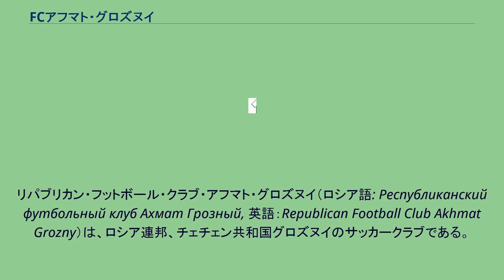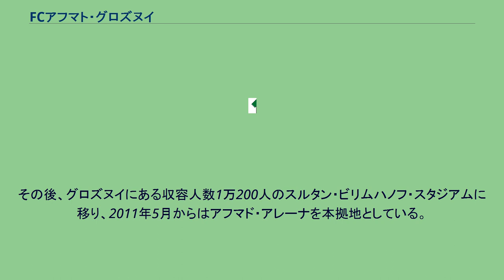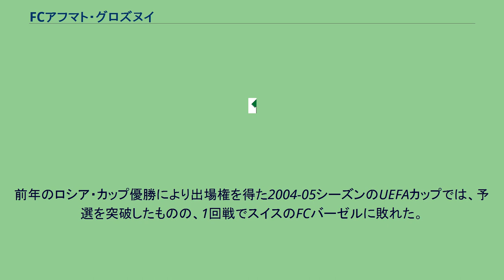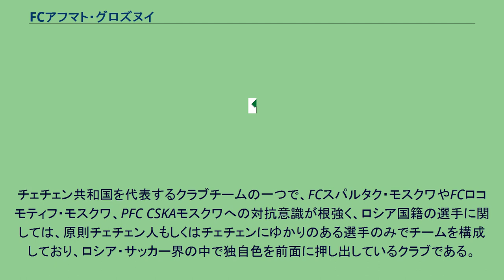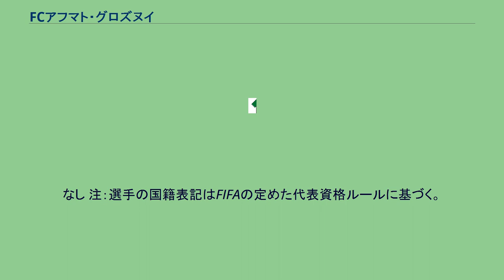FCアフマト・グロズヌイ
リパブリカン・フットボール・クラブ・アフマト・グロズヌイ（ロシア語: Республиканский футбольный клуб Ахмат Грозный, 英語：Republican Football Club Akhmat Grozny）は、ロシア連邦、チェチェン共和国グロズヌイのサッカークラブである。
2018-19シーズンはロシア・プレミアリーグに所属。
旧クラブ名はテレク・グロズヌイ。
1946年にディナモ (Динамо) として創設され、1948年にネフチャニク (Нефтяник) 、1958年にテレク (Терек) に改称した。
テレクはコーカサス地方を流れるテレク川に由来する。
チェチェン紛争の影響で1994年に解散をしたが、2001年に再建した。
以前は安全上の問題からチェチェン共和国に隣するスタヴロポリ地方のピャチゴルスクにあるツェントラルニー・スタジアムを本拠地として使用していた。
その後、グロズヌイにある収容人数1万200人のスルタン・ビリムハノフ・スタジアムに移り、2011年5月からはアフマド・アレーナを本拠地としている。
2003-04シーズンのロシア・カップにて、テレクはファーストディビジョン（実質2部）所属チームながら快進撃を続け、2004年5月末の決勝戦でプレミアリーグ（1部）のクリリヤ・ソヴェトフ・サマーラを下して初優勝した。
下位リーグクラブによるロシア・カップ優勝は他に例がなく、決勝戦の3週間前には、2001年の再建時からクラブ会長職を務めてきたアフマド・カディロフがチェチェン独立派に暗殺されるという出来事があったばかりだった。
その後、会長職は息子で次男のラムザン・カディロフに引き継がれた。
同年のリーグ戦ではファーストディビジョンを優勝で終え、クラブの歴史上初めて1部リーグ昇格（旧ソ連リーグ時代を含む）を決めた。
2005年のプレミアリーグでは最下位となり、1年でファーストディビジョンに降格。
前年のロシア・カップ優勝により出場権を得た2004-05シーズンのUEFAカップでは、予選を突破したものの、1回戦でスイスのFCバーゼルに敗れた。
2007年のファーストディビジョンでは42戦28勝8敗6分けの2位でシーズンを終えプレミアリーグ復帰を果たす。
2011年5月11日にアフマド・アレーナが開場した。
スタジアム名は2004年5月9日に暗殺されたチェチェン共和国初代大統領のアフマド・カディロフに由来する。
同年11月28日、2004年以来テレクの会長に就いていたラムザン・カディロフが、クラブの戦略・強化、他諸々の方針に関して十分に対処する時間がないとの理由で退く事を表明し辞任。
後任は副会長であったマゴメド・ダウドフに引き継がれた。
チェチェン共和国を代表するクラブチームの一つで、FCスパルタク・モスクワやFCロコモティフ・モスクワ、PFC CSKAモスクワへの対抗意識が根強く、ロシア国籍の選手に関しては、原則チェチェン人もしくはチェチェンにゆかりのある選手のみでチームを構成しており、ロシア・サッカー界の中で独自色を前面に押し出しているクラブである。
2006年からチーム名をアフマド・アブドゥルハミドヴィッチ・カディロフ RFCテレクに改名以降はチェチェン人を中心とした選手構成を継続し、国外からの効果的な補強と下部組織出身の若手有望選手のトップチーム昇格により、クラブをプレミアリーグに完全に定着させた。
2017年6月、テレクからアフマト (Ахмат) に改称した。
新しいクラブ名はアフマド・カディロフに由来する。